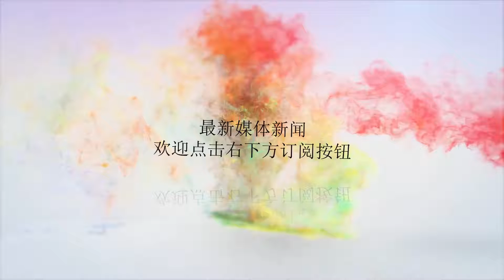美最大敌人不是朝鲜、伊朗，也不是中俄？解放军少将说出了真相！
Many thanks.对于美国来说，说实话这么多年一直实行的都是霸权主义，在苏联解体之后，我们很难看到哪个国家能够和美国相抗衡！所以，美国依靠着强大的军力，在世界范围内扮起了世界警察的角色，把霸权主义发挥的淋漓尽致！毕竟美国的11艘航母几乎让美国可以为所欲为，不实行霸权主义真有点对不起美国的11艘航母！所以，美国这么多年来发动的战争也不少，说实话很多都是依靠航母先发制人，无论是当年的伊拉克还是今天的叙利亚，甚至是未来的伊朗，美国的航母编队都扮演着至关重要的作用！毕竟美国的航母使得美国具备全球打击能力，而自己的国土显然会远离战争，这也是美国当初能够崛起的很重要的一个因素！那么美国的霸权主义势必会得罪一些国家，也会树立很多敌人！这些年最明显的国家其实就是朝鲜和伊朗，要知道这两个国家曾经一直想着研发核武器！说实话，打常规战争美国显然不会怕任何一个国家！但是像伊朗和朝鲜这样的国家，一直想要研发核武器，说实话一旦让这样的国家拥有了核武器，无疑就拥有了杀手锏，所以美国一直把这两个国家当成眼中钉！虽然说今天的美国和朝鲜的关系有所缓和，但是骨子里的敌对是没法避免的！而与伊朗已经闹得不可开交，前些天双方剑拔弩张，就差开战了！所以，对于美国来说，伊朗绝对是美国的对头，而且是势不两立的那种！但是无论是朝鲜还是伊朗，说实话没有核武器根本就无法给美国造成多大的损失，也称不上美国真正的敌人！而今年的美国无论是在黑海还是在南海或者是东海，完全不按套路出牌，直接挑衅中俄两个大国！很多人说，美国最大的敌人还是中俄，毕竟这两个国家最能冲击美国的霸主地位，也是最接近美国军力的两个国家！只能说放眼现在的世界，能够让美国称得上对手的或许只有中俄两个国家，而且未来很长一段时间内，都可以是美国最为看重的对手！但是却不是美国最大的敌人！很多人也纳闷，美国一直实行霸权主义，树立的敌人也很多，如果说中俄不是美国最大的敌人，那还能是谁？CNR国防时空里我国解放军少将金一南在接受采访事回答了这个问题，按照金一南少将的说法，美国最大的敌人是美国自身，就是那种自身极其膨胀的愿望，唯我独尊的愿望，老子天下第一的愿望，美国利益优先，优先于全世界的利益，就这种东西将成为美国最大的敌人。撕裂美国的不是外面的力量，不是欧盟，不是俄罗斯，不是中国，也不是伊朗、朝鲜，撕裂的是美国自身！其实想想也挺有道理的，毕竟美国现在的军力最强毋容置疑，而且很难有国家能够在短时间内超越美国，所以金一南少将的说法还是很有道理的！至少很长时间内，美国最大的敌人恰恰是美国自己，而不是别人！